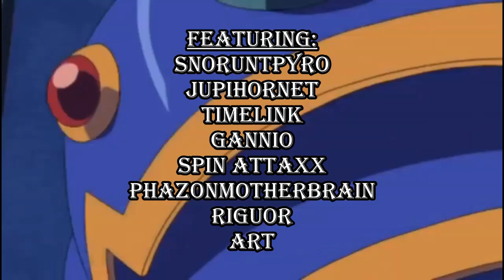The Chronicles of Ligma - Vile Asserts His Dominance (Mega Man Maverick Hunter X, Vile's Story)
Originally I had the full title of the video but it's over 100 characters so I couldn't do it so I had to shorten it. I deeply apologize for this massive blunder in the video titles.